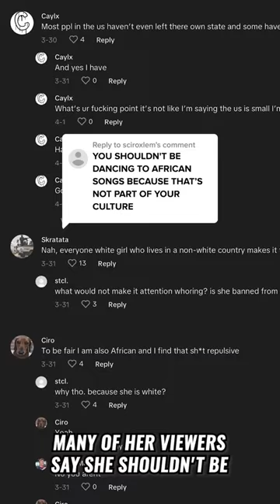Tiktoker Accused Of Mocking African Culture For Clout!